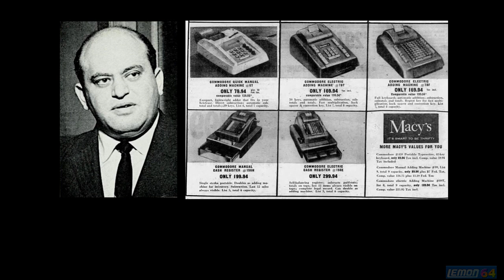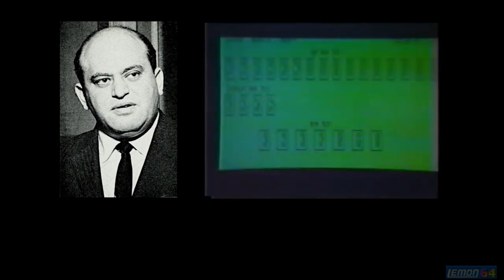Jack Tramiel Audio Documentary- Business is War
An oral history documentary about the founder of Commodore and general manager of Atari, Jack Tramiel, spoken by the man himself. This part contains some tragedy and some serious matters.

The narrative of Jack Tamiel is intriguing. On one level, he was a cheery businessman who enjoyed telling stories to amuse others, and most people will want to remember him in this way. Because of Jack's legendary status and public presence, this film decided to create a short video telling his life story in his own words.